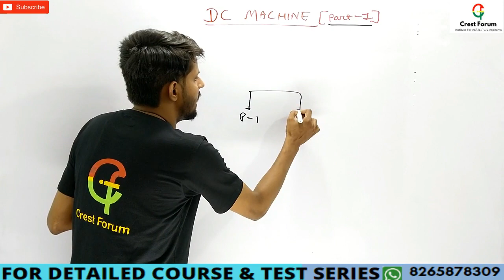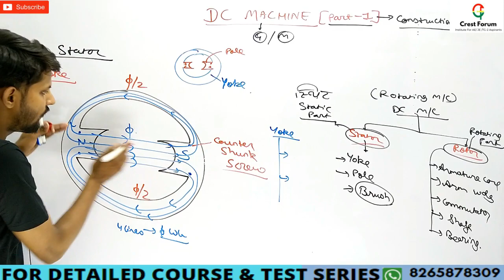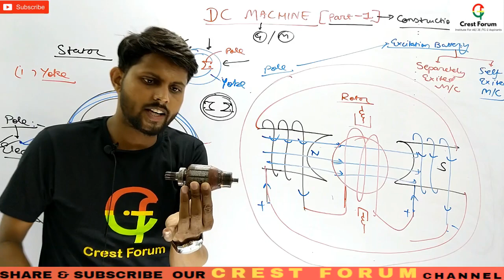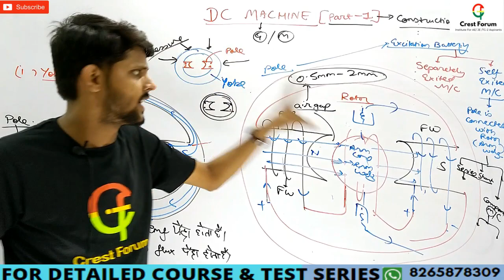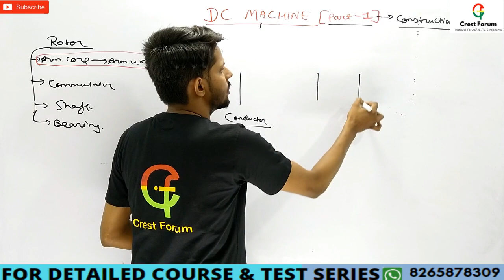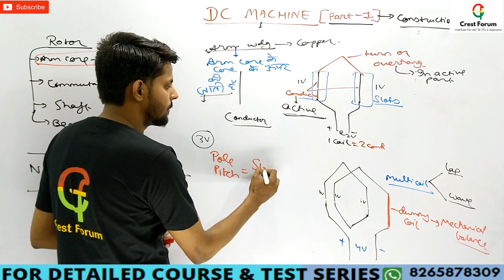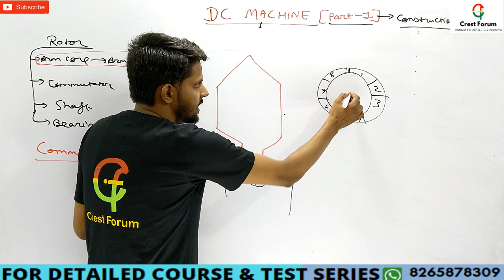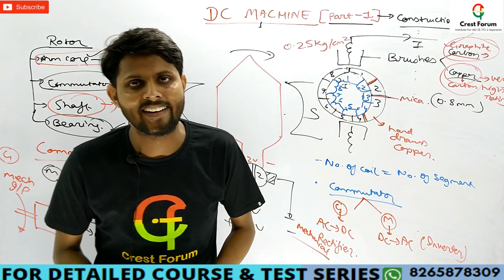LECT 34- DC MACHINE BASIC CONSTRUCTION & ITS PARTS I WINDING DESIGN I ( PART 1) -UPPCL TG-2